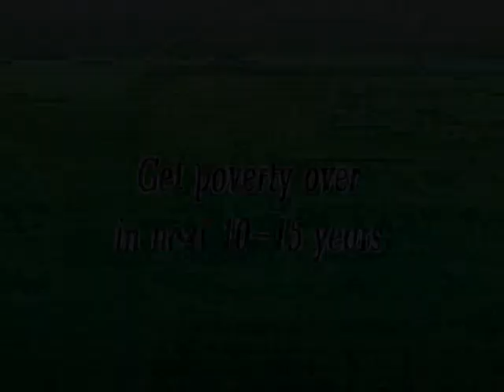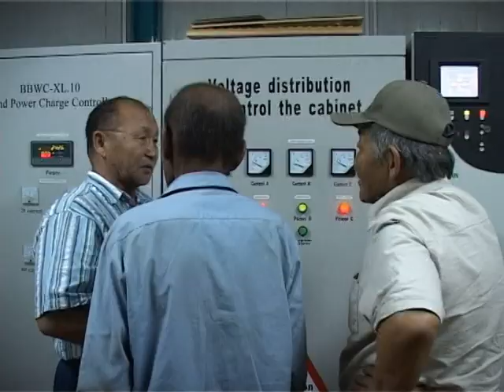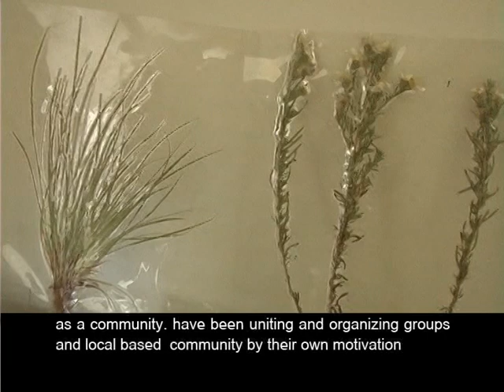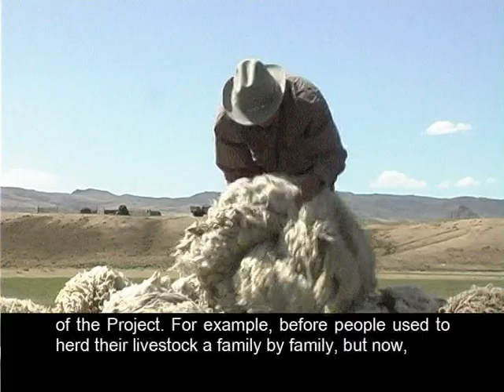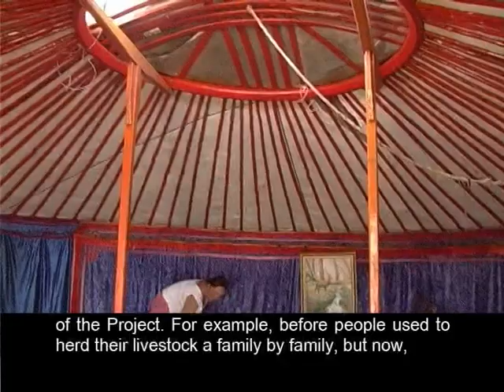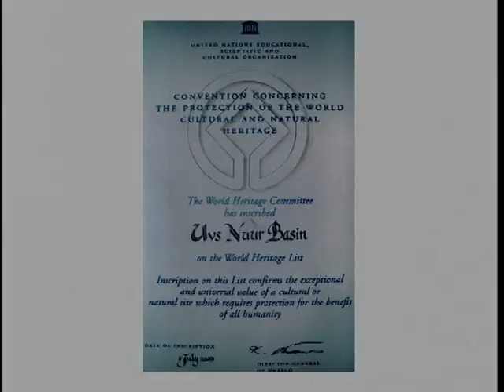Mongolia.mpg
Mongolias commitment to sustainable development started in 1996 with the establishment of the National Council of Sustainable Development (NCSD), fulfilling its obligations and commitment to the United Nations Conference on Environment and Development (UNCED) 1992.  The NCSD was responsible for the development of the Mongolian Action Program for the 21st Century (MAP-21)and the national sustainable development strategy with assistance of the United Nations Development Program (UNDP) along with participation form government and non-government organizations, and civil society.  Mongolia continues to successfully fulfill its international environmental obligations through various international conventions and treaties to conserve the Earths ecosystem.  To date Mongolia is party to 14 international conventions including: Biological Diversity (1993),UN framework convention on climate change its Kyoto protocol, Convention on International Trade in Endangered Species of Flora and Fauna, Convention on Migratory Species of Wild Animals, Vienna Convention on Protection of the Ozone Layer, Montreal Protocol on Substance that Deplete the Ozone Layer, Convention on Combating Desertification, Basel convention on Control of Transboundary Movements of Hazardous Wastes and their Disposal, Ramsar Convention on Wetlands of International Importance as Waterfowl Habitat, Rotterdam Convention on the Prior Informed Consent Procedure for Certain Hazardous Chemicals and Pesticides in International Trade, Cartagena Protocol on Biosafety, and Stockholm Convention on Persistent Organic Pollutants.  The country successfully cooperates with respective secretariats of these conventions and provides all relevant national reports on country-level implementation of the conventions.